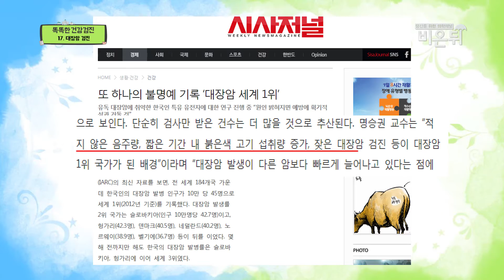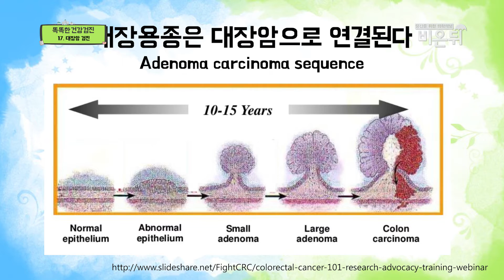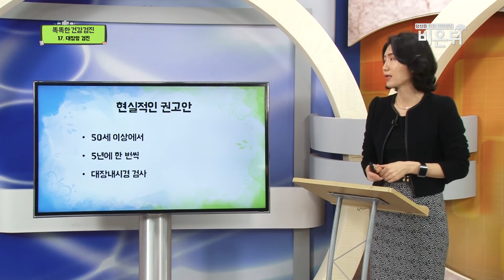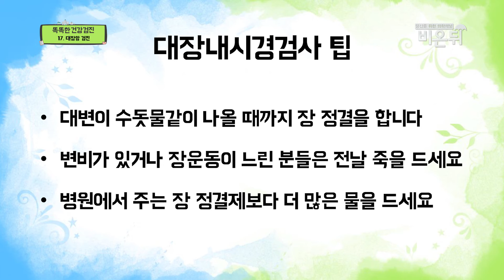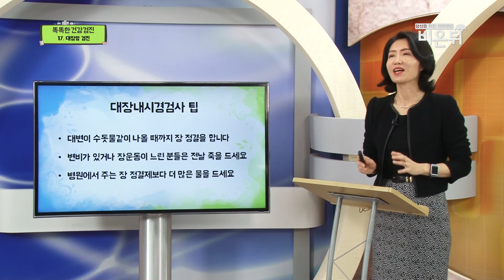[똑똑한 건강검진] 17. 대장암 검진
인제대학교 서울백병원 가정의학과 박현아 교수